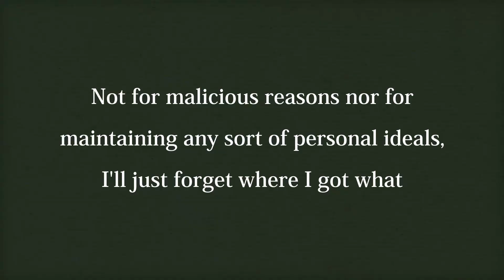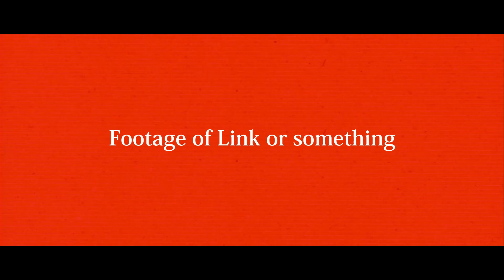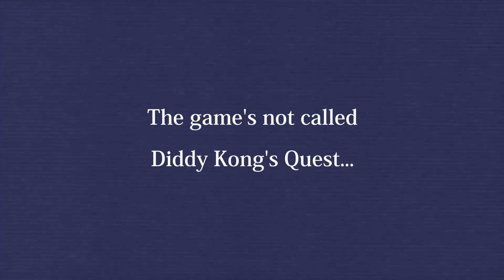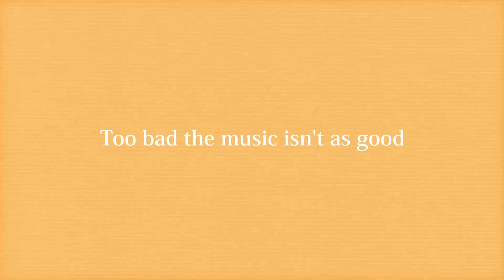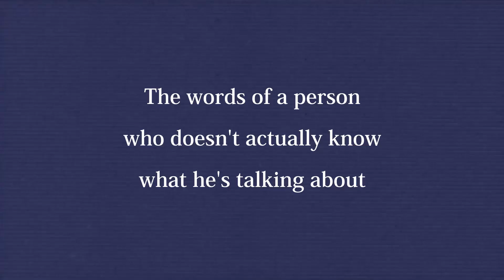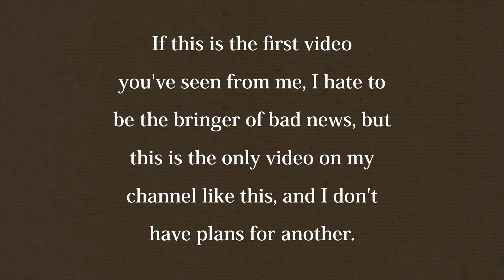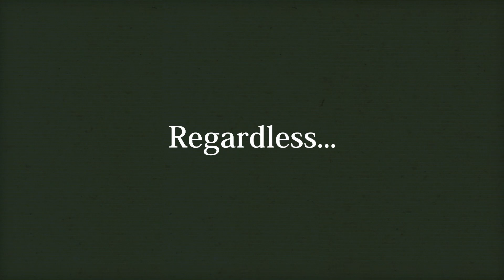"Reviewing" Every "Game" I "Played in 2020"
*These are not real reviews
**Arguably, Visual Novels are not games
***I finished a few of these games in early January of this year